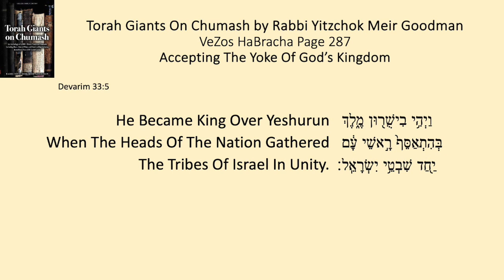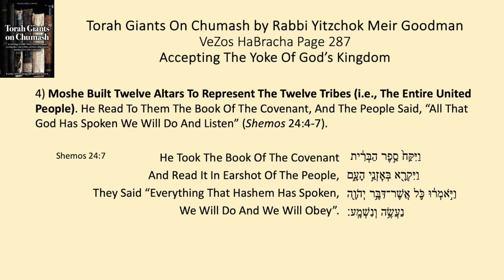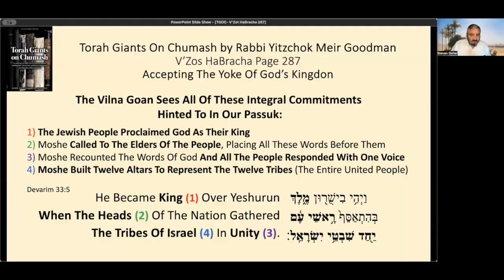Vezos HaBeracha 5784 - Accepting The Yoke Of God's Kingdom - Steven Geller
Start with one of the most famous pasukim in the Torah, throw in an AMAZING commentary by the Vilna Goan, and you have a piece by Rabbi Goodman that you'll remember, sing and dance to forever.  Yea, really!

Here is the link to the PowerPoint files from this video;